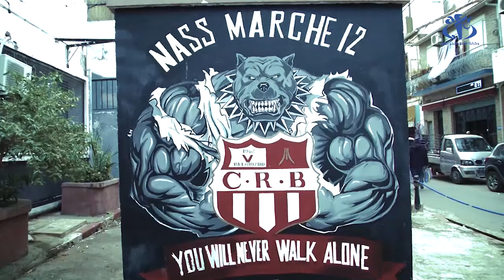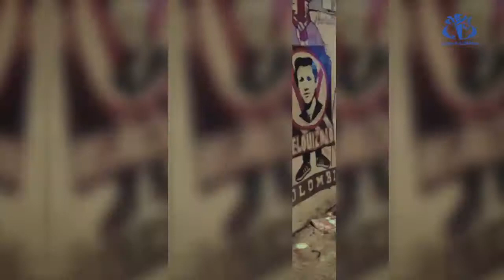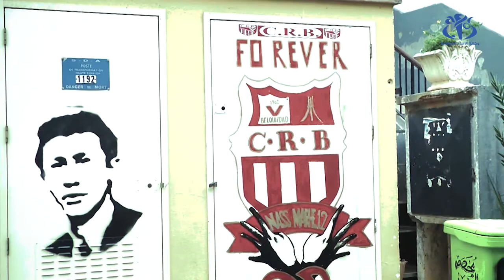عندما تصبح الجدران فضاءً للإبداع...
الجزائر (وأج)- يلاحظ المتجول في أزقة العاصمة بعض الرسوم على جدرانها لشباب يعشقون التعبير عن أفكارهم وترجمة خيالهم ليستمتع به كل من يمرّ عليها، إلا أنّ هذا الفن ما زال يحتاج إلى تنظيم أكثر.